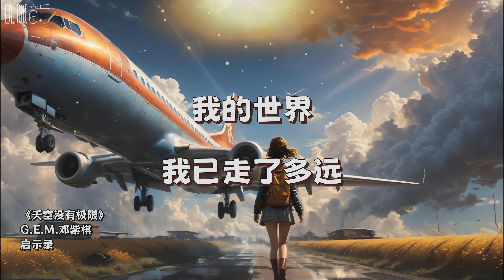[动态歌词]《天空没有极限》 - G.E.M.邓紫棋 @启示录 我的未来无边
《天空没有极限》 [动态歌词]
G.E.M.邓紫棋 @启示录

0:13 当我好奇地乱敲着黑白的琴键
0:17 当我躲在房间乐极忘形地表演
0:20 你微笑的双眼
0:22 是否当时 早有预感
0:25 看到了今天
0:28 当我没日没夜听着最爱的唱片
0:31 当我书本每一页都画满了和弦
0:35 你从不曾熄灭
0:36 我天真的火焰
0:38 不怪我在浪费时间
0:43 是你的无条件
0:47 成就了这一切
0:50 是你让我看见
0:53 天空没有极限
0:57 我的未来无边
1:01 破茧的我会飞向更蔚蓝的明天
1:08 前方路若遥远
1:11 回头看看从前
1:15 看看镜子里的你带着曾经的我
1:23 已走了多远
1:27 多少次我心里浮现失控的画面
1:30 多少冷言冷语汹涌地来到耳边
1:34 多少夜失眠
1:35 你是否也曾度日如年
1:39 差一点沦陷
1:41 当我落寞地遥望着再来的春天
1:44 当我默默地把眼泪流在心里面
1:48 当一切违愿
1:50 谁不曾埋怨
1:53 进退都在一念间
1:56 但你却无条件
2:00 扛下了这一切
2:04 是你让我看见
2:07 天空没有极限
2:10 我的未来无边
2:14 破茧的我会飞向更蔚蓝的明天
2:21 前方路若遥远
2:25 回头看看从前
2:28 看看镜子里的你带着曾经的我
2:36 已走了多远
2:44 走了多远
2:55 有多远
2:58 有多远
3:02 有多远
3:08 看看从前
3:15 我已走了多远
3:22 我的世界
3:29 我看不到边界
3:33 天空没有极限
3:36 我的未来无边
3:40 破茧的我会飞向更蔚蓝的明天
3:47 前方路若遥远
3:51 回头看看从前
3:55 看看镜子里的你带着曾经的我
4:02 已走了多远
4:05 多少次我心里浮现失控的画面
4:08 多少冷言冷语汹涌地来到耳边
4:12 多少夜失眠  你是否也曾度日如年
4:16 差一点沦陷
4:19 当我落寞地遥望着再来的春天
4:22 当我默默地把眼泪流在心里面
4:26 当一切违愿  抬头看看蓝天
4:30 没有极限